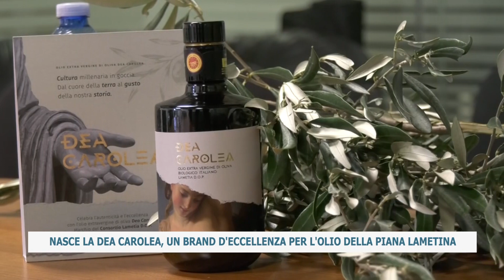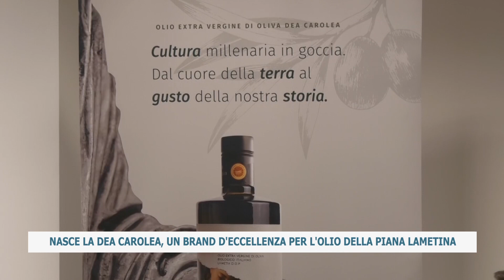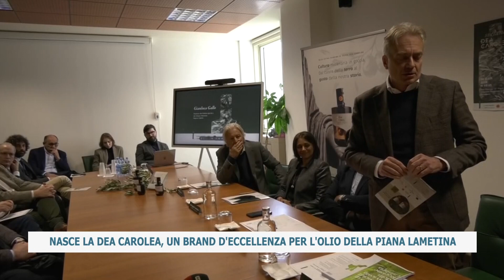NASCE LA DEA CAROLEA, UN BRAND D'ECCELLENZA PER L'OLIO DELLA PIANA LAMETINA